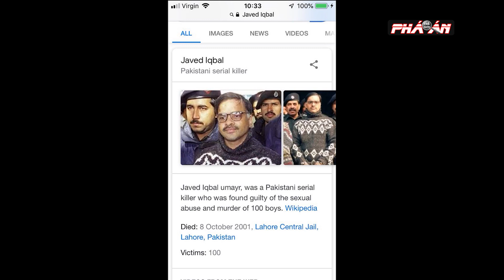Tâm lý "vặn vẹo" của sát nhân H.I-Ế.P G.I-Ế.T 100 người rồi phi tang vào bể axit | Thế giới phá án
Thế giới phá án |  Mỹ chiếm tới 67,41% số kẻ giết người hàng loạt trong lịch sử thế giới, với hơn 2.700 sát thủ được ghi nhận. Nhưng phần lớn trong số đó chẳng thể so được với Javed Iqbal – sát nhân hàng loạt của Pakistan, ở cả số lượng nạn nhân lẫn cách thức giết người tàn độc. Trong chương trình ngày hôm nay, mời quý vị và các bạn cùng theo dõi chi tiết lại về tên sát nhân hàng loạt gây chấn động này.

THẾ GIỚI PHÁ ÁN là kênh youtube chuyên tổng hợp những vụ án đình đám nhất của quốc tế. Đặc biệt ở chỗ chỉ có tại kênh youtube này khán giả mới có thể có cái nhìn chân thật nhất về quá trình điều tra phá án của lực lượng Công an, cảnh sát quốc tế. Chúng tôi mong muốn đem lại cho cộng đồng cái nhìn toàn diện, sâu sắc và thực tế nhất về công tác đấu tranh phòng chống tội phạm của các quốc gia trên thế giới. Góp phần xây dựng 1 thế giới bình yên, hạnh phúc!